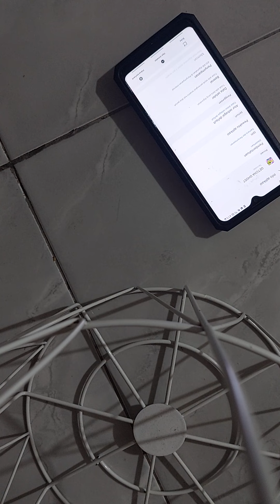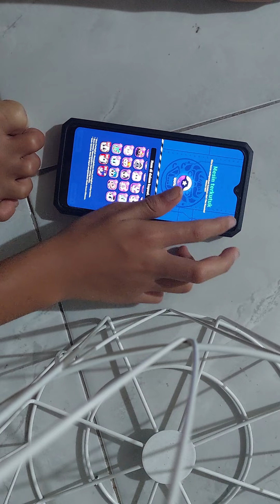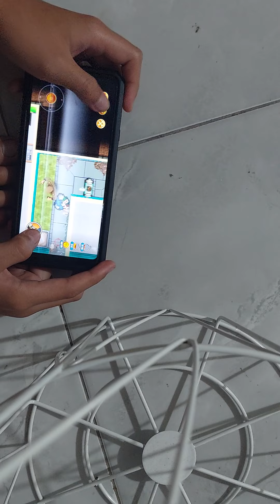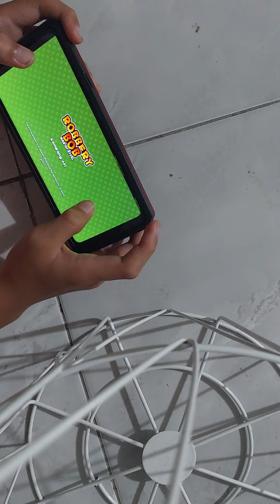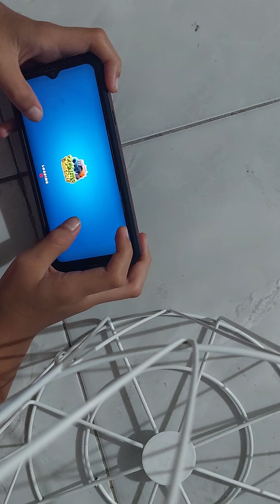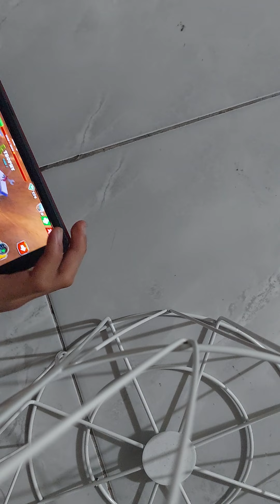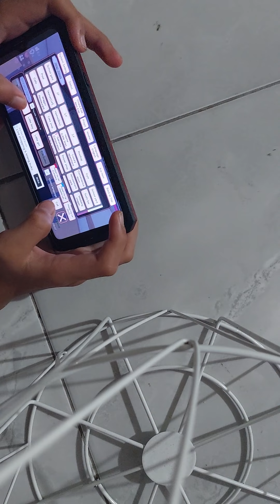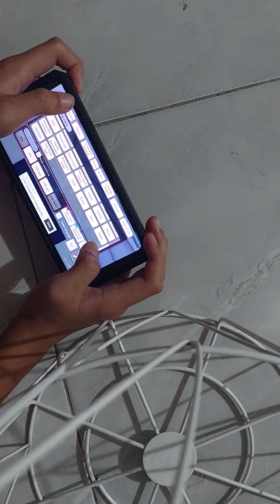rayyan zakwan alesa gaming